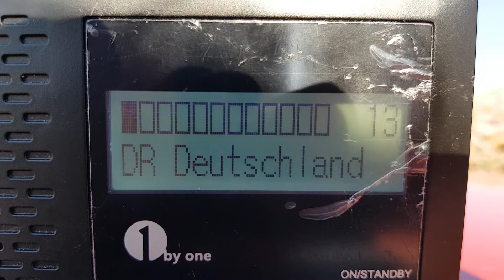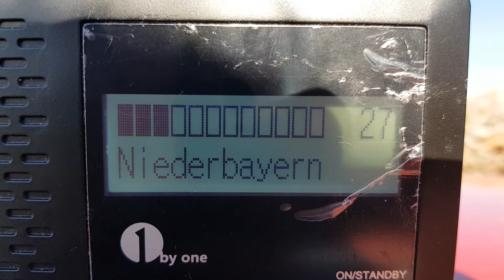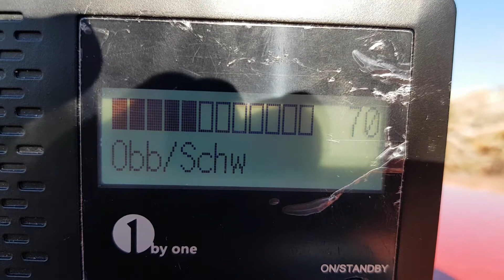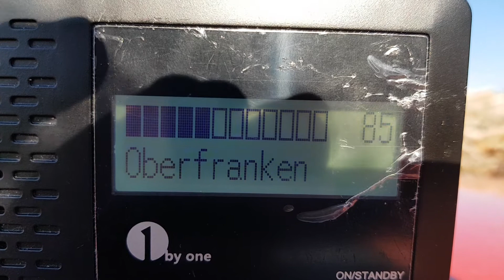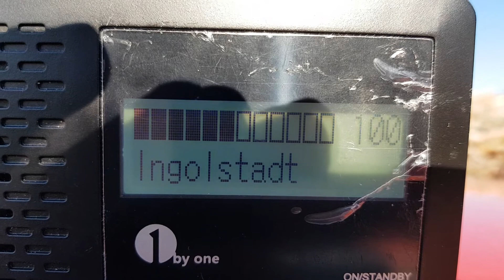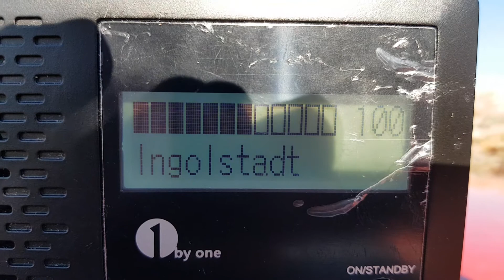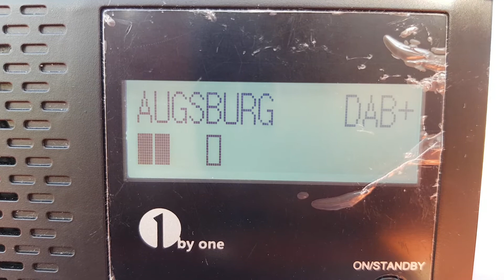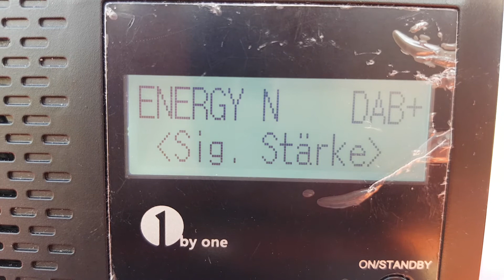DAB+ Bandscan in Wolfsbuch/Zell am 13.10.2018